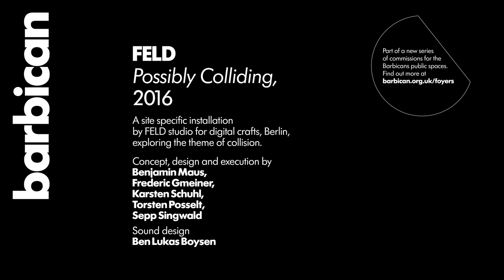Possibly Colliding: an installation by FELD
Digital craft studio FELD bring their work from Berlin to the Barbican, designing a spatial installation in the foyer, exploring the theme of collision. Two revolving arms narrowly evade each other in a huge mobile of light and sound in constant motion.

Welcome to the Barbican Centre's YouTube channel. From exclusive trailers and specially commisioned interviews to concert recordings, behind the scenes tours and insights into the unseen areas of the Barbican, subscribe to our channel for all the latest Barbican videos.